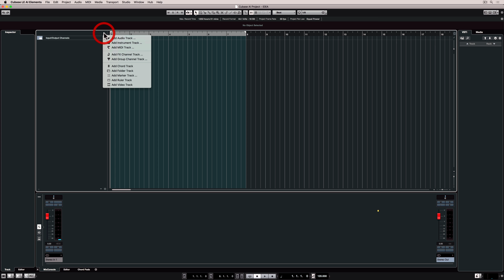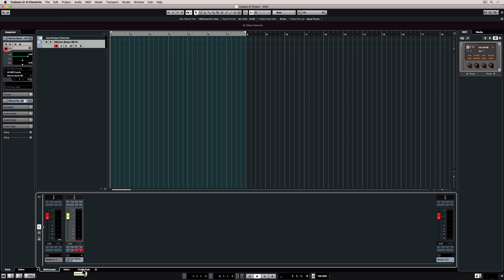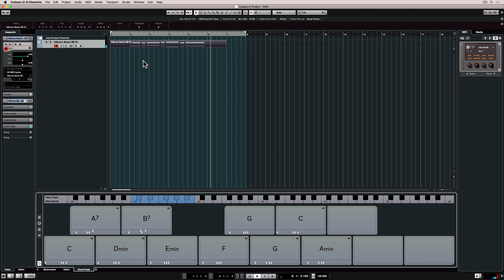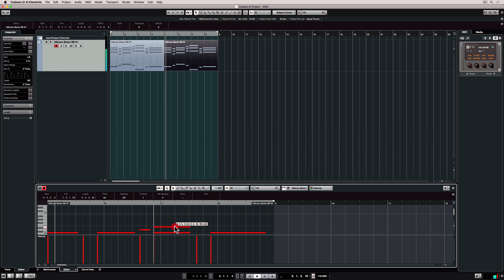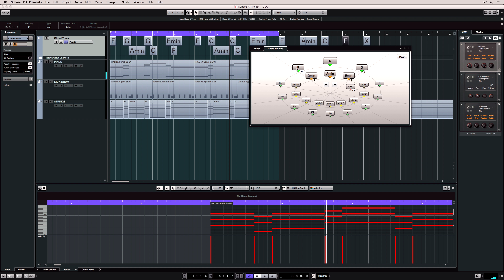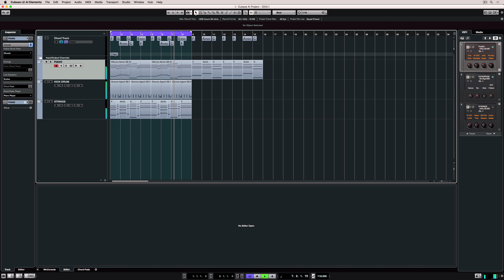How to Compose Music Using Chords | Getting Started with Cubase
Ever felt completely helpless and all on your own when it came to writing your own music? Maybe you want a backing track to play a ripping guitar solo or you're a vocalist with an idea but just can't seem to get the right chords to back your idea up? Cubase offers insanely creative tools which make it easy for you to start creating music straight up. The most advanced music compositional tools in the world have to be the Cubase Chord track and Chord pads. Don't be put off by the "advanced" tag. It's the easiest way to make music. You don't need to play a note on an instrument to start writing and producing your very own tracks. By the end of this video, you will be creating your very own musical ideas and we'll bring those ideas to life by showing you how to use other instruments to start playing your ideas. You don't need to be ripping off anyone else or relying only on loops and samples to make music. Cubase is the only DAW in the world that helps you do both at once. Let's go make some music!